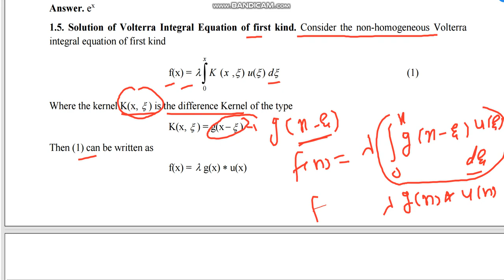1j solution of volterra integral equation of first kind using laplace transformation